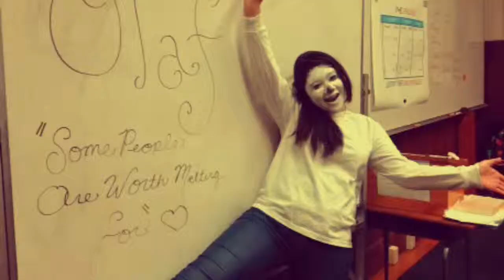My Movie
description